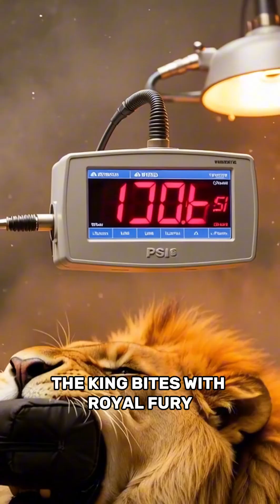“The Strongest Bite in the World 🦷💥”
Ever wondered which creature has the most powerful bite on Earth? 🦷 From humans at just 160 PSI to the mighty orca crushing through with a jaw-dropping 18,000 PSI, this short cinematic breakdown ranks the world’s strongest bites — tested and visualized with high-tech sensors.